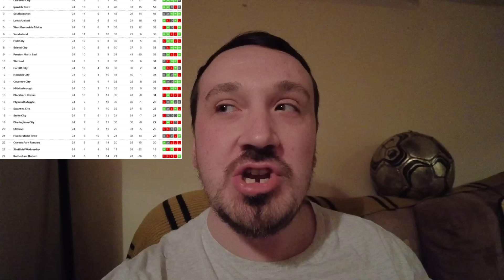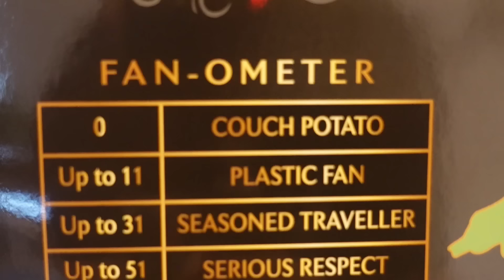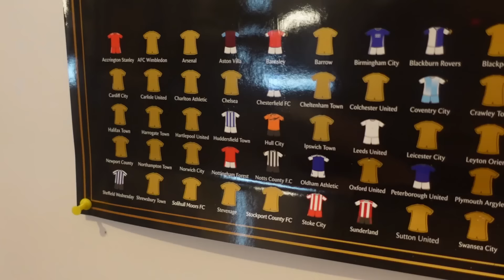Limbs, Scenes and Pyro as Wednesday Win In Front of 5000 AWAY FANS | PNE 0-1 Sheffield Wednesday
A huge win for Sheffield Wednesday at Deepdale as they beat PNE 1-0 thanks to a goal from Marvin Johnson. The complete away perforrmance in front of 5000 Wednesday fans.

Peace,

JSGC & MixedSid